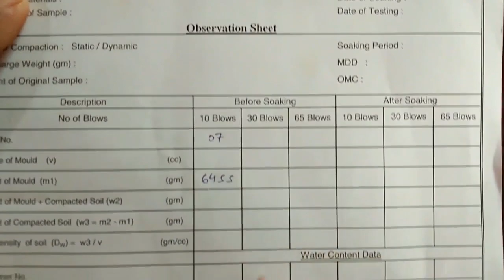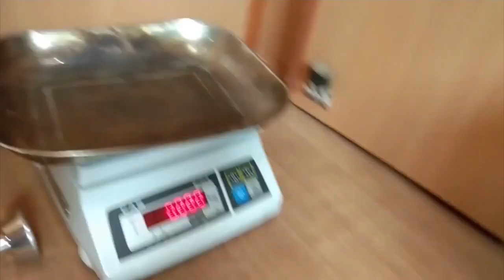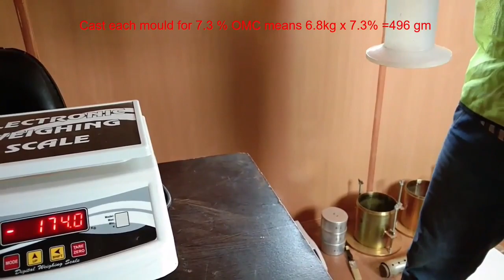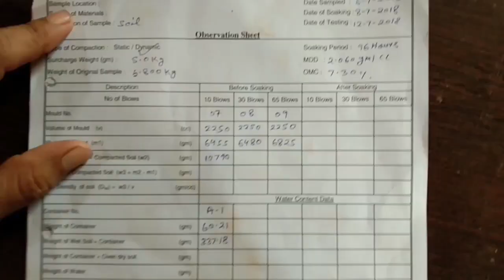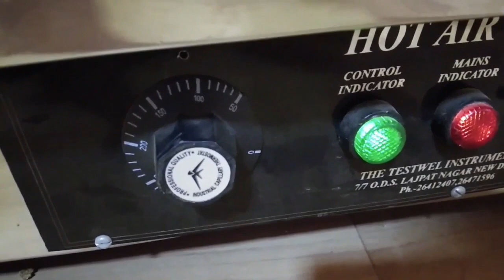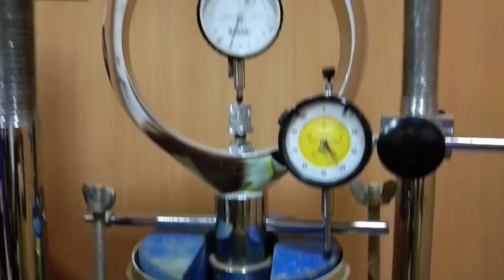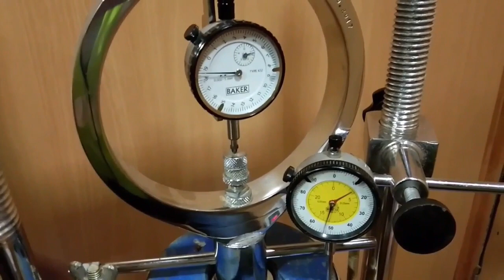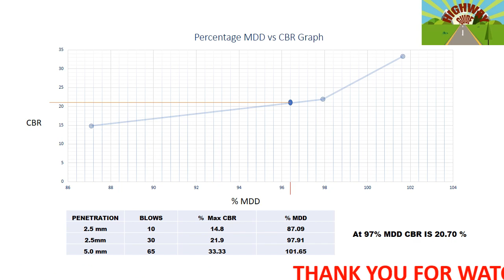DETERMINATION OF CBR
In this video , I had given full detail of procedure as per AASHTO Designation: T 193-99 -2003 for determining CBR.
California Bearing Ratio (CBR) test was developed by the California Division of Highway as a method of classifying and evaluating soil-sub grade and base course materials for flexible pavements. CBR test, an empirical test, has been used to determine the material properties for pavement design.